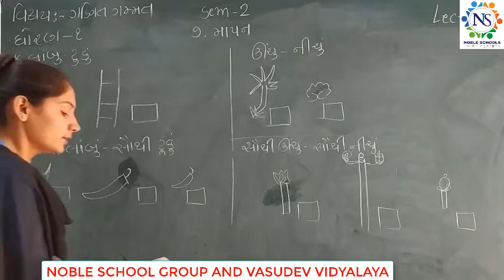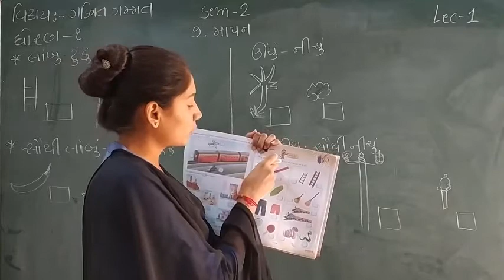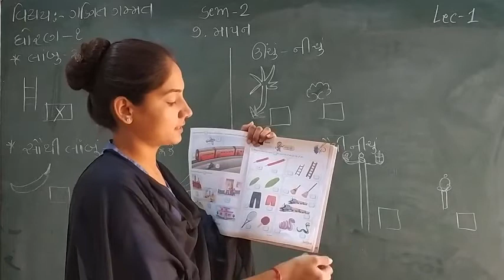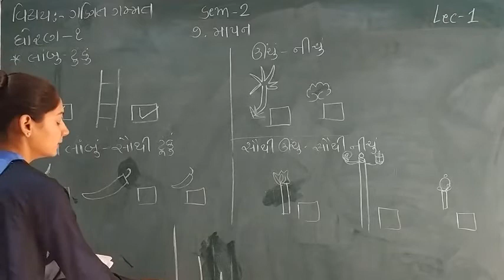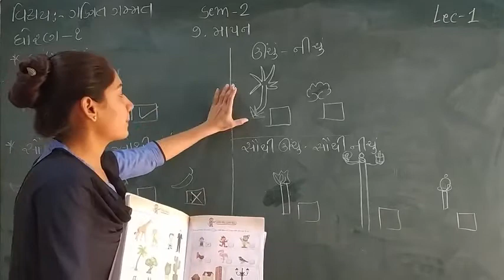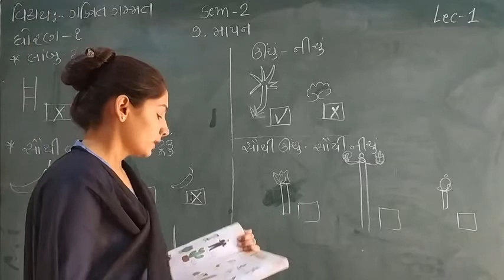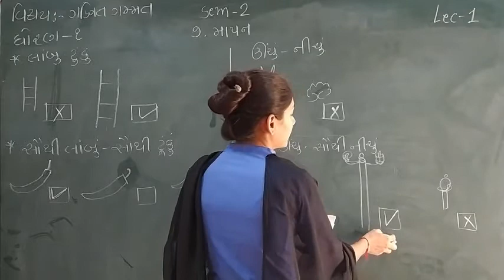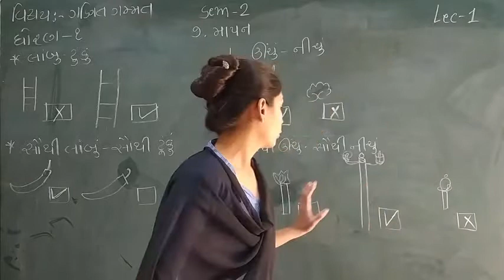Standard - 1 Maths Sem-2 Lecture - 1 By Sonalmadam